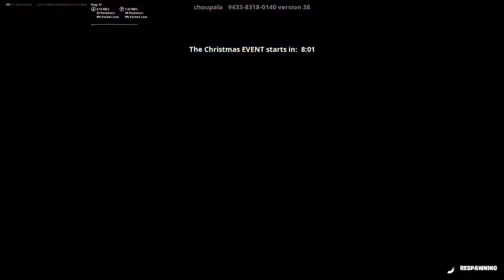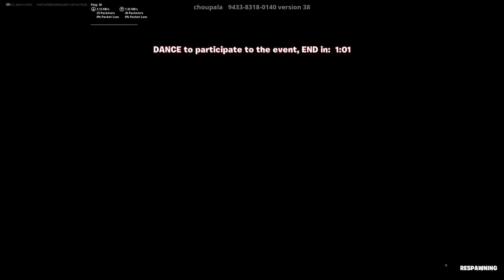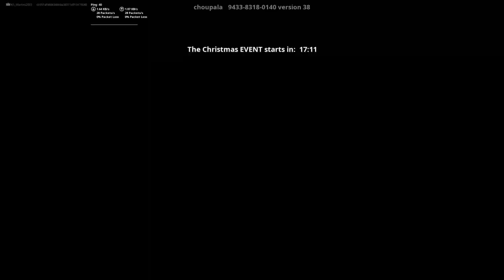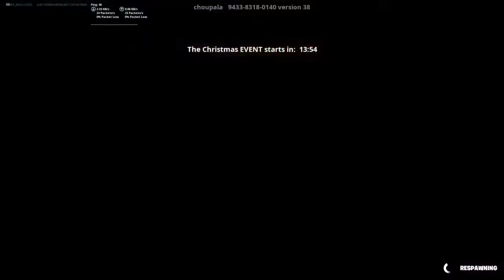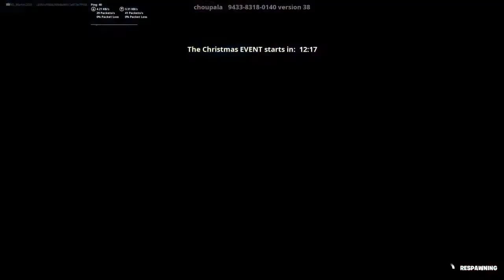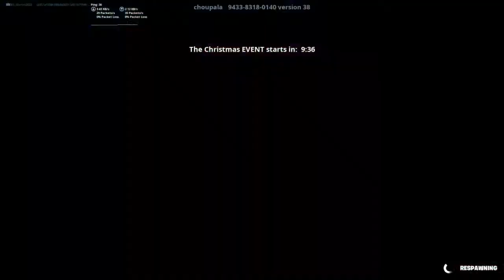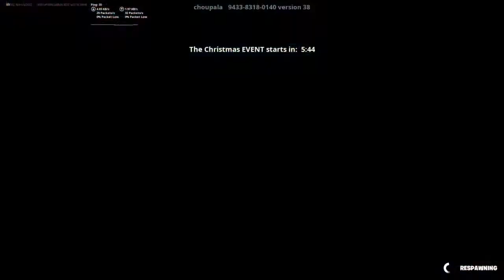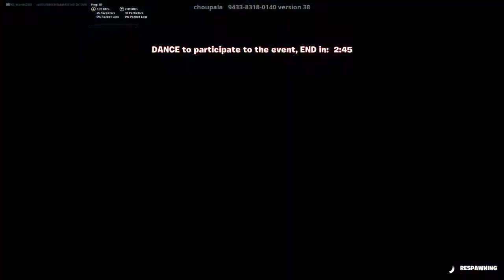E perfundova Deathrunin me 999 levela ne Fortnite😱...